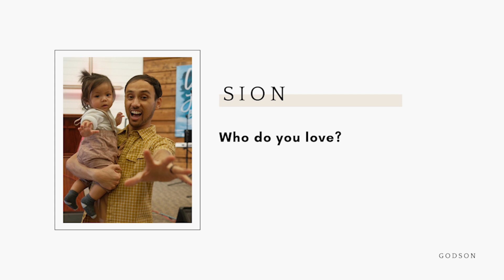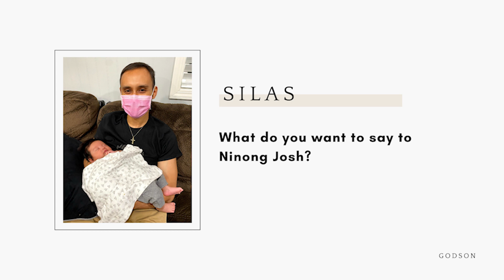Godchildren Tribute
Sion (1 Year Old), Silenn (2 Years Old), and Silas (3 Year Old) Sy Quimsiam's tribute to their Godfather, Ninong Josh.